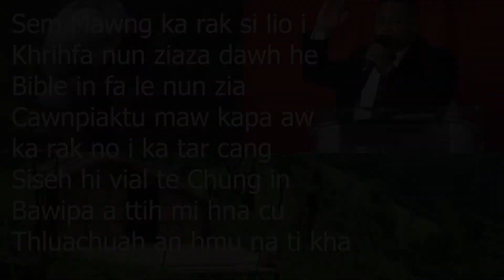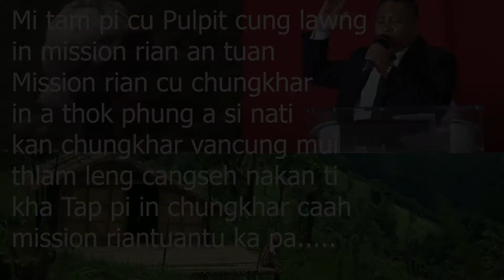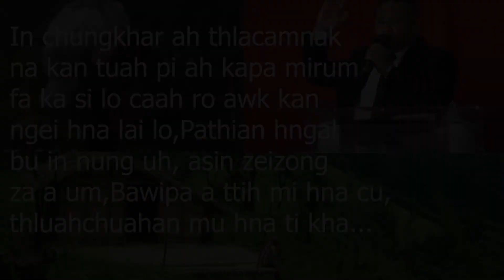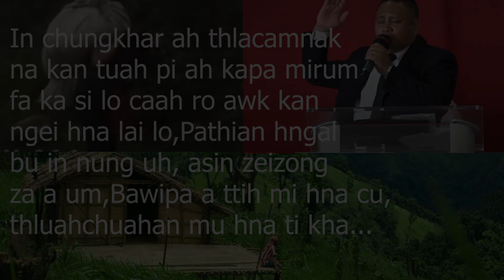A sung bik mi kapa ro.